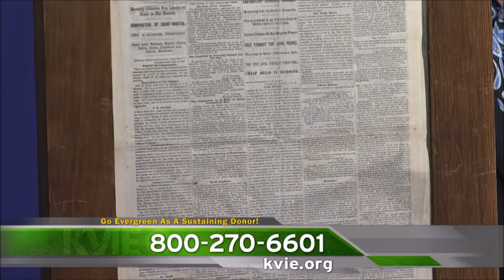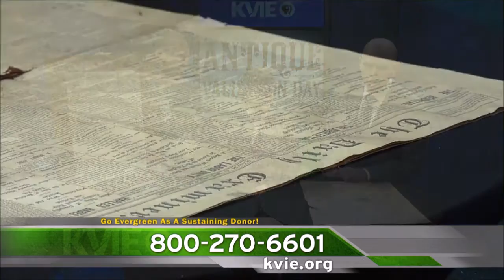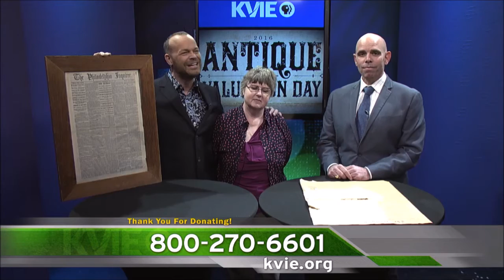KVIE's Interviews with CLARS Auction Gallery in support of our 2016 Antique Valuation Day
KVIE's Rob Stewart interviews guests from CLARS Auction Gallery, to learn how appraisals are performed, and what guests can expect at our 2016 KVIE Antique Valuation Day.